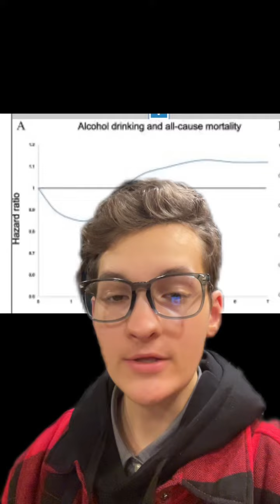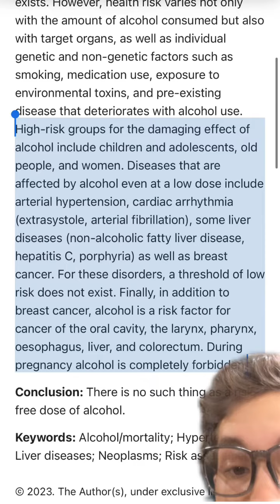Alcohol and health